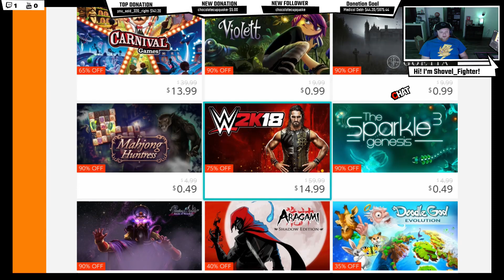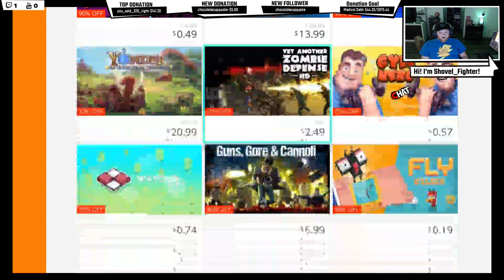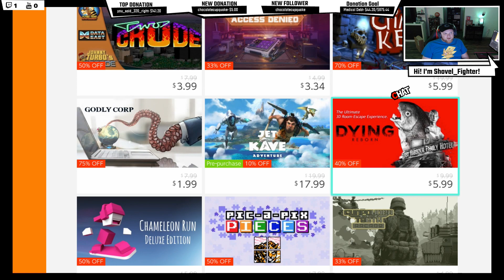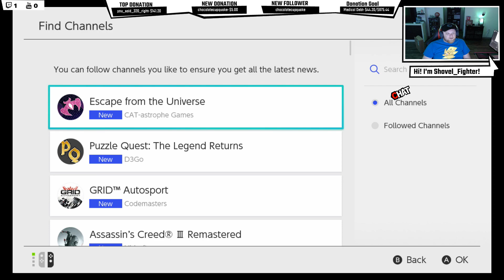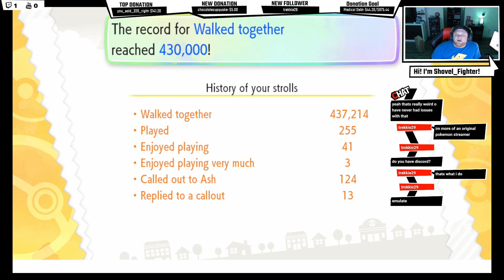Chronicles Pokemon: Part 2 Let's Go Eevee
Watch as I go through the Pokemon Series.